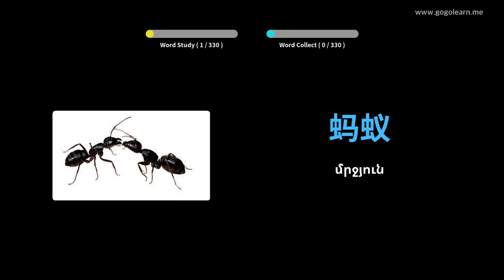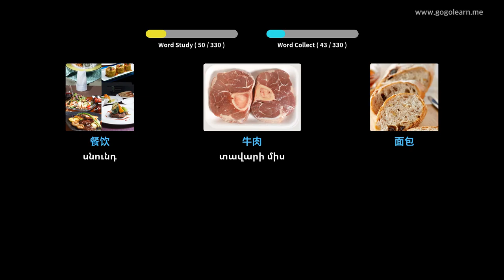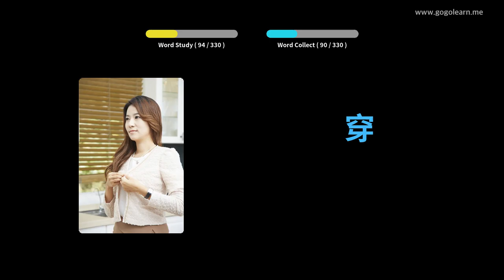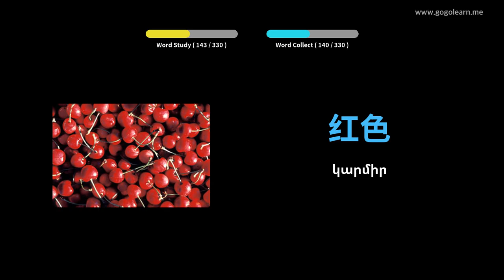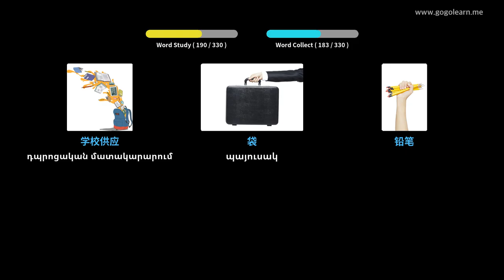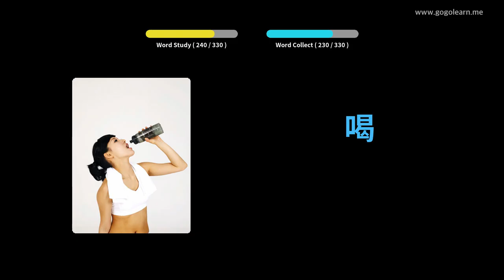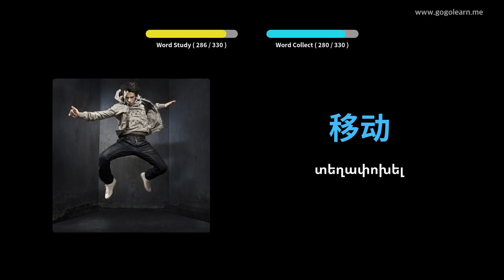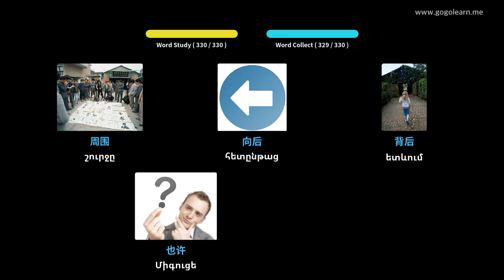Սովորեք Չինական նկարներով | Չինական բառապաշար Լսելիս մեքենա վարելիս | Golearn